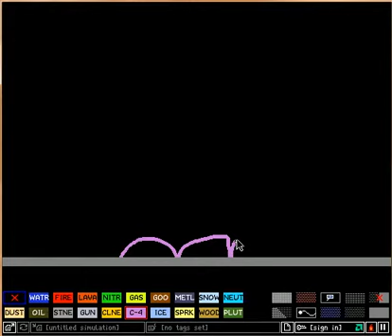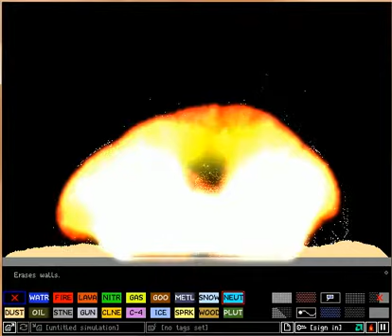Nuke (better updated)